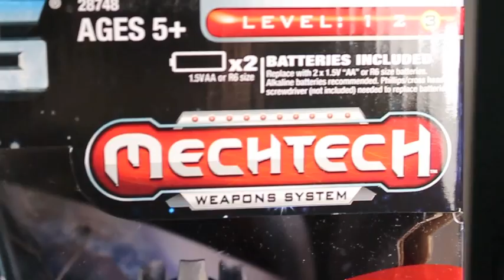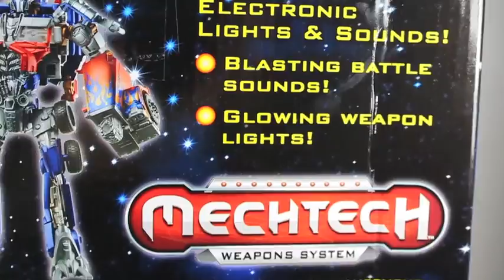Transformers 3 DOTM Movie Ultimate Optimus Prime Review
He also co-wrote the jokes with me! Do you like High End SuperHero & Video Action Figures, Statues, or Replicas? Love them at Great Prices? Then You Will LOVE URBAN COLLECTOR. Buy DC Direct, Kotobukiya, NECA and MORE